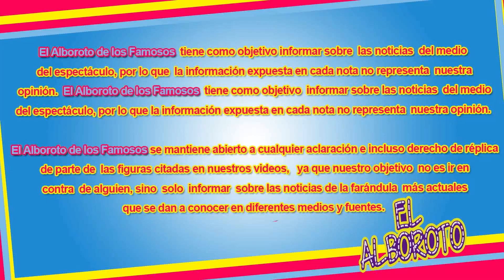Famoso actor mexicano le da la espalda a Televisa se va con la competencia